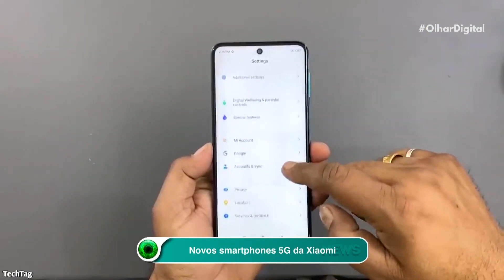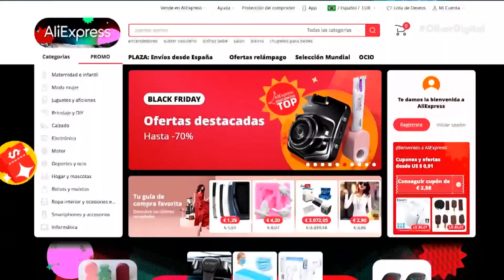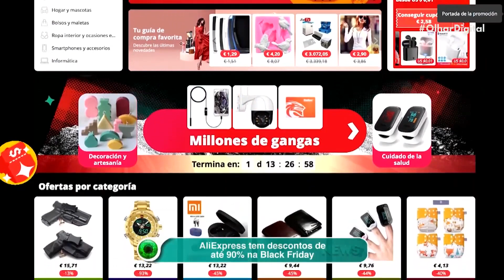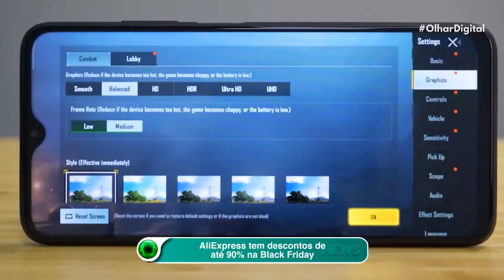Xiomi: Conheça os novos smartphones 5G da marca chinesa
A Xiaomi anunciou nesta quinta-feira (26), versões 5G de dois aparelhos da linha Redmi: o Note 9 e o Note 9 Pro. Além do suporte a 5G, ambos os modelos tem melhorias de hardware em relação aos seus antecessores.

O Redmi Note 9 Pro é o dispositivo mais robusto anunciado pela empresa, ele possui uma tela de 6,67 polegadas com resolução Full HD+, processador Qualcomm Snapdragon 750G e uma bateria de 4.820 mAh. Além disso, ele possui opções com memória RAM e armazenamento de até 8 GB e 256 GB, respectivamente.

Para selfies, o aparelho possui uma câmera frontal de 16 megapixels. O conjunto fotográfico quádruplo na parte de trás do aparelho conta, com uma câmera principal de 108 megapixels e mais três sensores fotográficos.

O Redmi Note 9 5G é mais simples. Com tela de 6,53 polegadas e resolução Full HD+, o smartphone traz câmera frontal de 13 megapixels e conjunto fotográfico triplo na parte de trás, com sensores fotográficos de 48 megapixels, 8 MP e 2 MP. O aparelho possui um processador MediaTek Dimensity 800U com 5G e as mesmas opções de RAM e armazenamento da variante Pro.

O Redmi Note 9 Pro 5G custará a partir de US$ 243 e o Redmi Note 9 5G a partir de US$ 198. Ambos os aparelhos rodam o Android 10 com a interface MIUI 12 e já entraram em pré-venda na China.